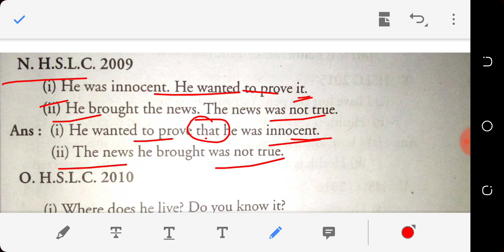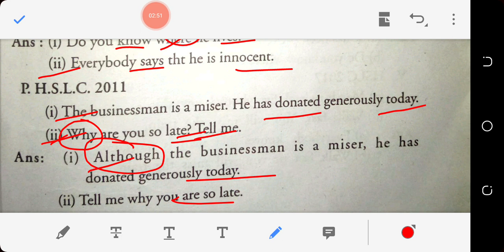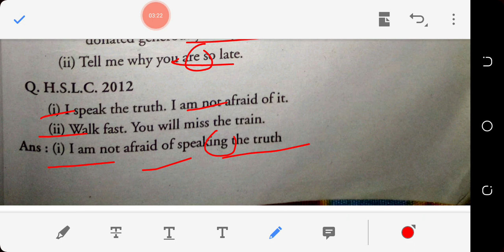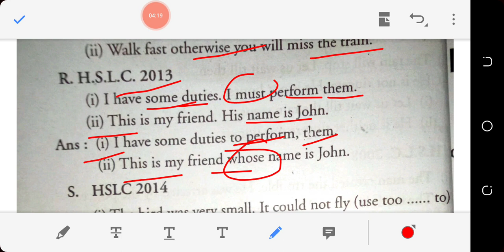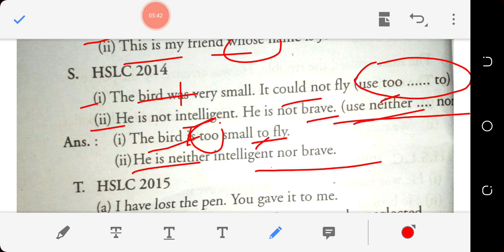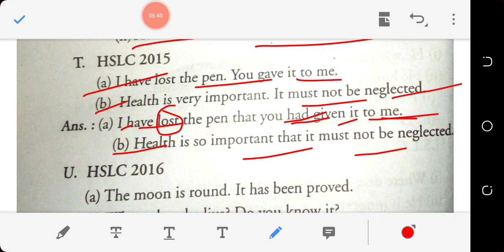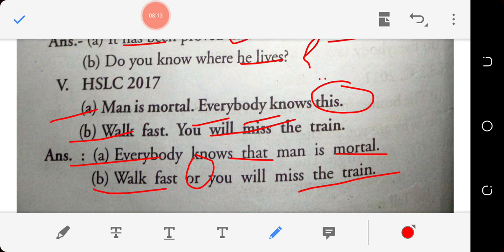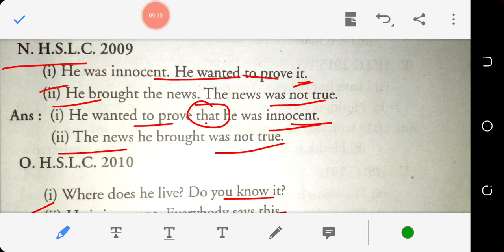English Grammar Full Solution From 1996_2020 For HSLC Final Exam 2021|| Part 2